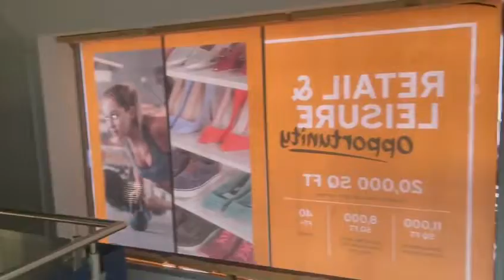5 Cherry Street 2